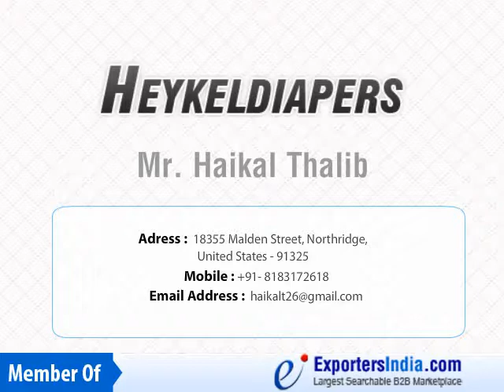Heykeldiapers-Supplier of excellent quality diapers & Bath Soap | Exportersindia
Heykeldiapers is dealing in Baby Diaper, Adult Diaper, Fluff Pulp, Deodorant soap bar, X-tract Plus Bath Soap, Non Woven Fabric etc. We are in business of providing excellent quality diapers for our loyal clients, we focus on satisfaction of our clients need, we make sure they are happy with product and profitable for their business, because our success is depend on our clients achieved their objective. Headquartered in California, US, Heykeldiapers, established in the year 2015, is running efficiently under the guidance of veteran experts and professionals. Under their guidance, the company is running efficiently and is still rising at a rapid pace.

Name Of CEO: Mr. Haikal Thalib
Nature Of Business: Exporter & Supplier
Year Of Establishment: 2015
Annual Turnover: 0.5 to 1 Million USD Approx.
Address: 18355 Malden Street, Northridge, United States -  91325